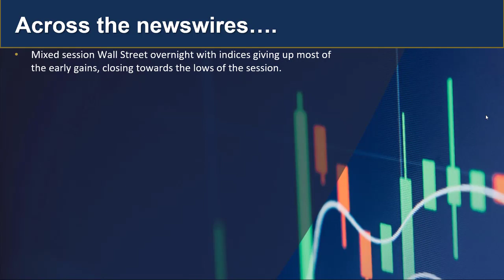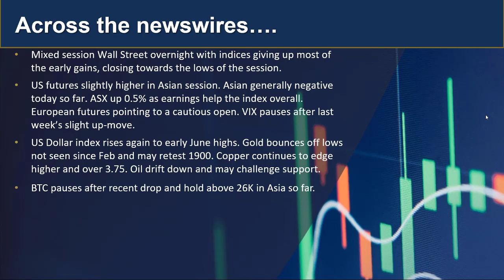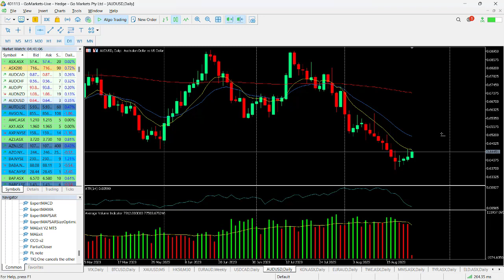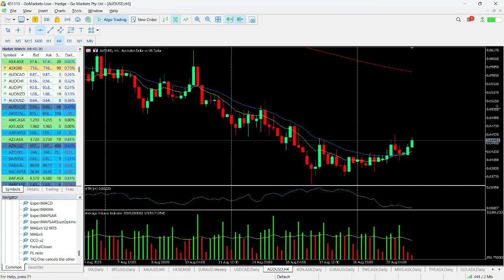GO Market Update and Charts of Interest - TWE and AUDUSD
US Markets gave up early gains to close towards the low of the session as markets still look very cautious prior to global PMI data today and the start of the Jackson Hole symposium tomorrow, USD now at levels not seen since early June. Find out more.

Melbourne.